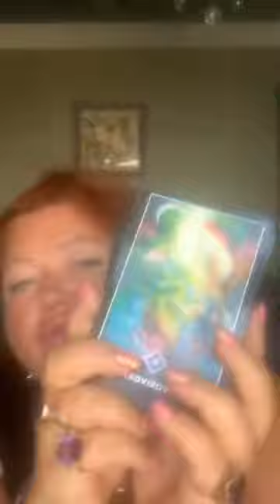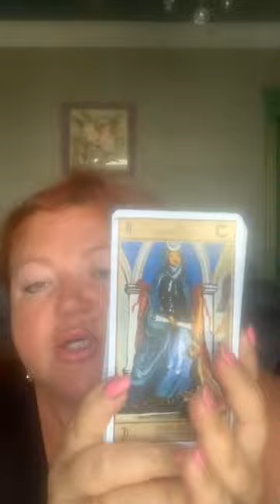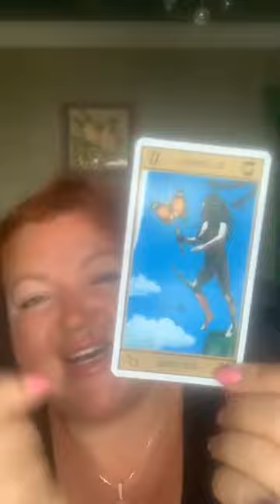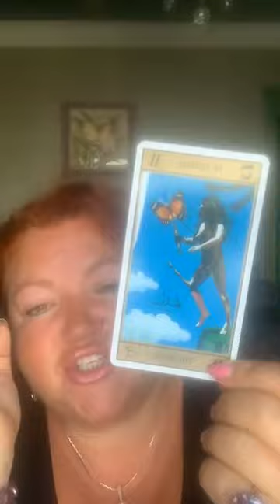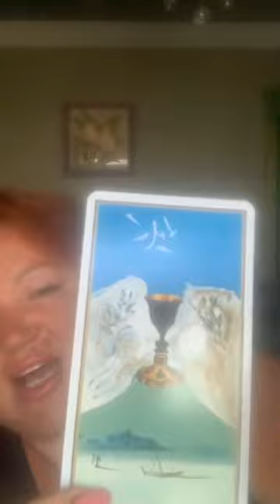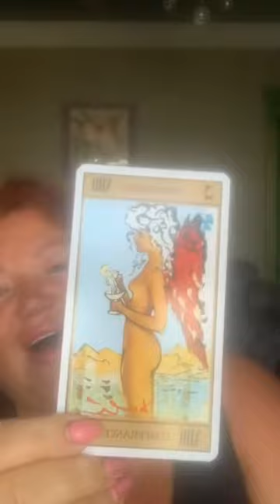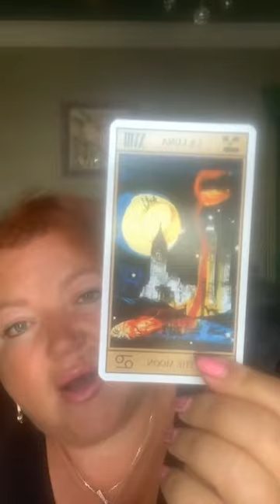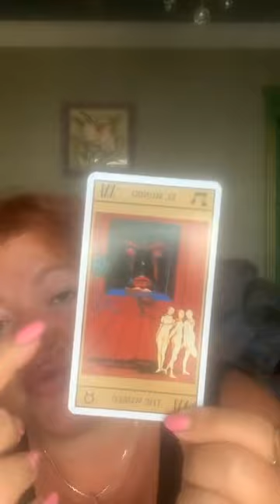Краткий обзор колод. Девиант Мун Таро ( Таро безумной Лулы) и колода таро Сальвадора Дали.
Светлана Таурте, руководитель Академии Практической Парапсихологии Аратрон и Школы Магического Таро, рассказывает о возможностях колод таро.